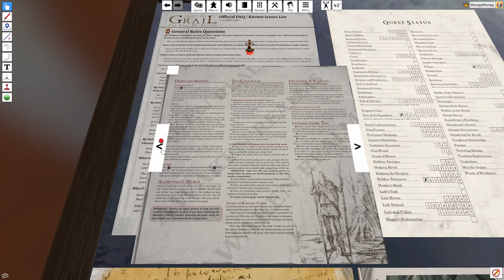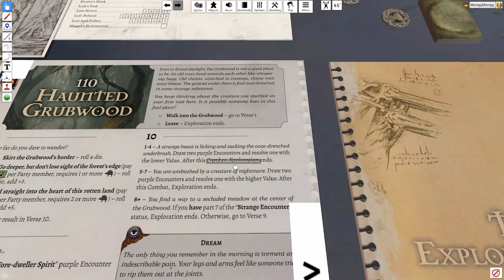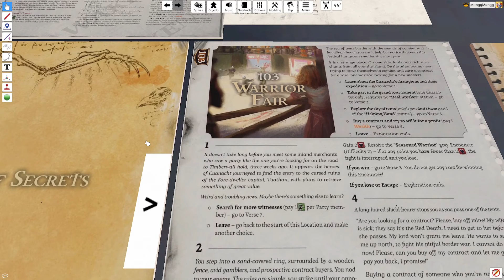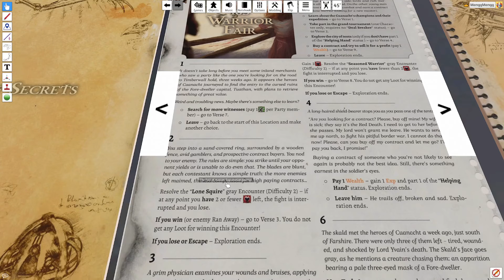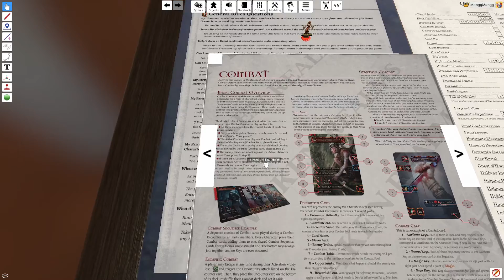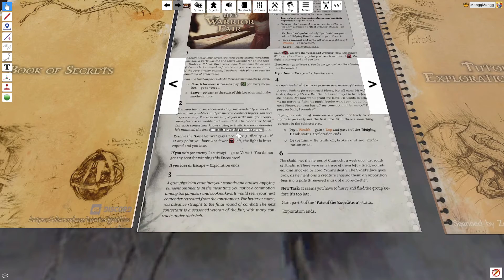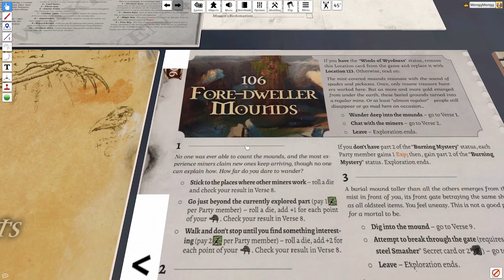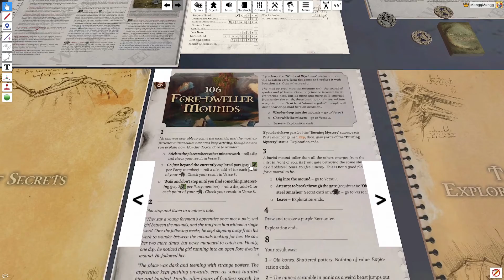Mangg Plays Tainted Grail (TTS) - Part 3